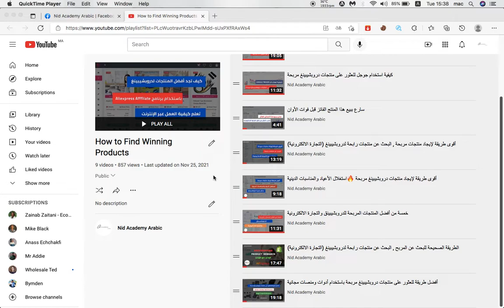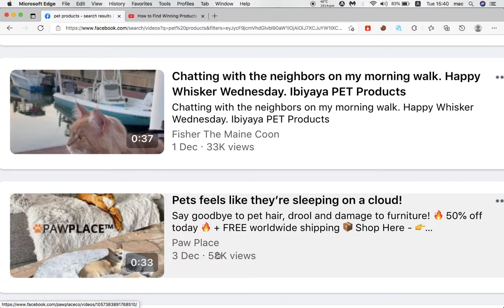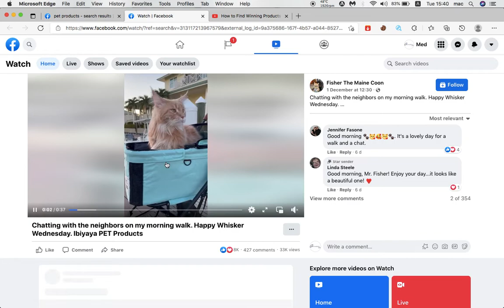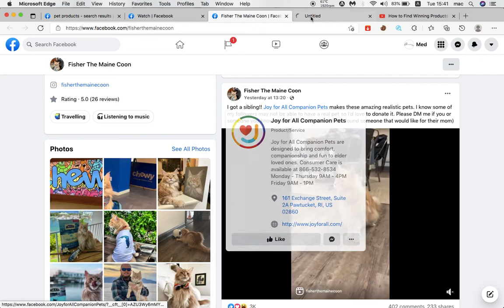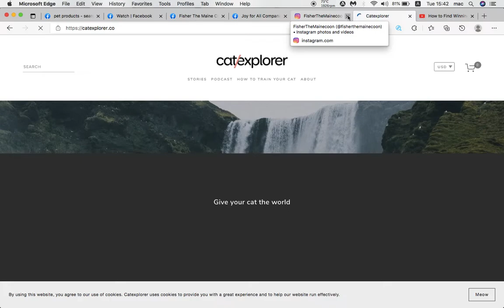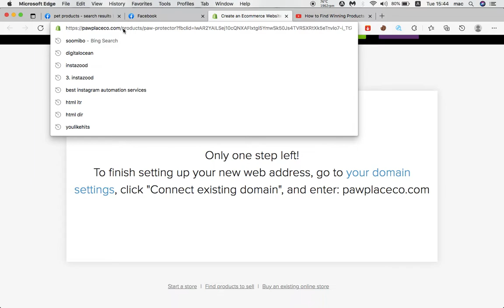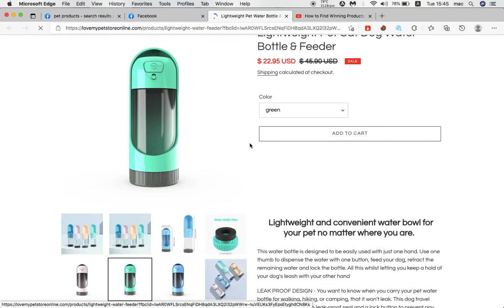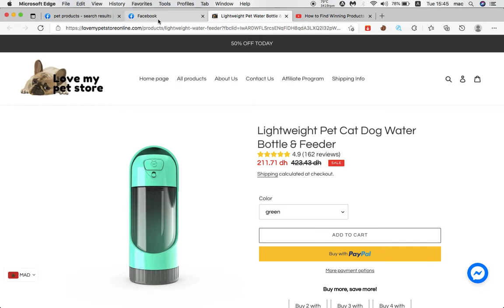أقوى طريقة لإيجاد منتجات دروبشيبينغ مربحة عن طريق البحث في الفيسبوك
سأوضح لك في هذا الفيديو كيفية العثور على الكثير من المنتجات المربحة باستخدام الفيسبوك إذا كان لديك أي سؤال ، فالرجاء ترك تعليق لنا أو الاتصال بنا يمكنك دائمًا الاتصال بي على الانستغرام إذا كنت بحاجة إلى مزيد من المساعدة